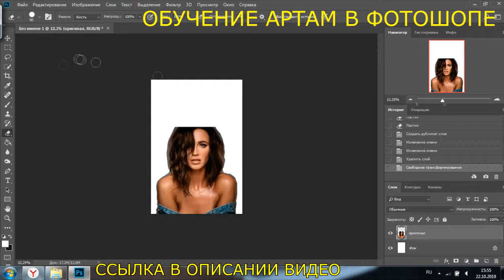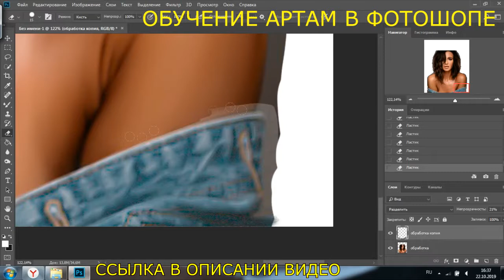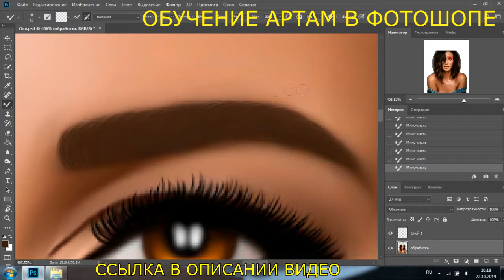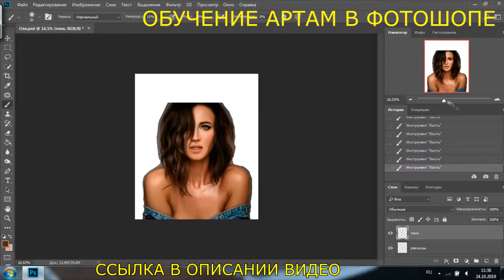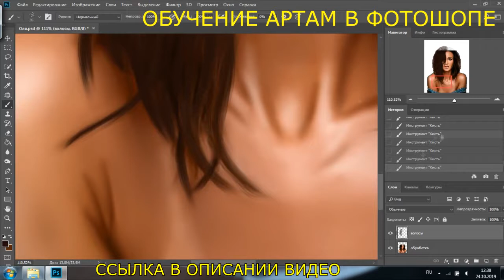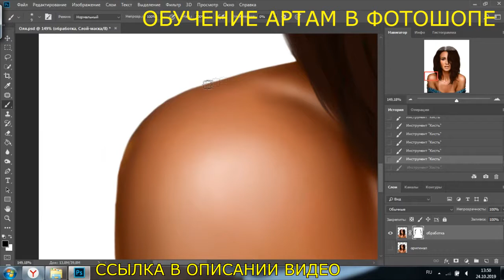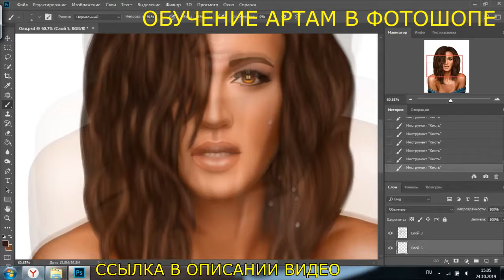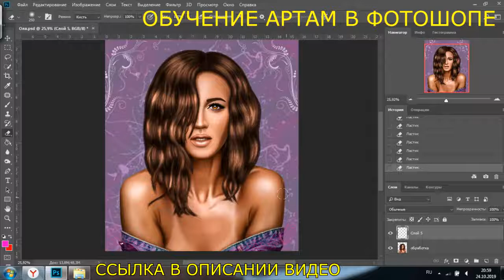Арт по фото Ольги Бузовой | Арт в Фотошопе | Digital Art in Photoshop